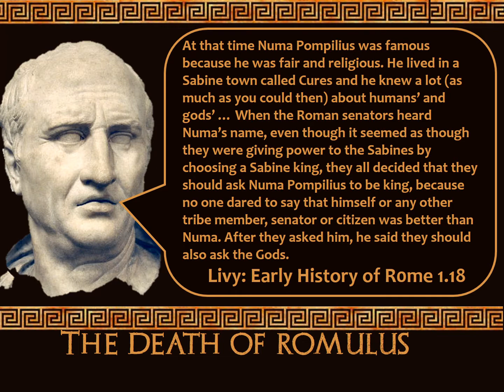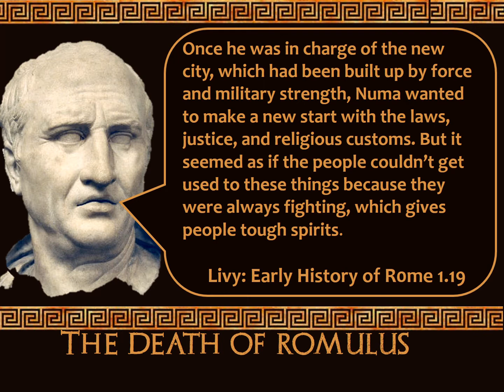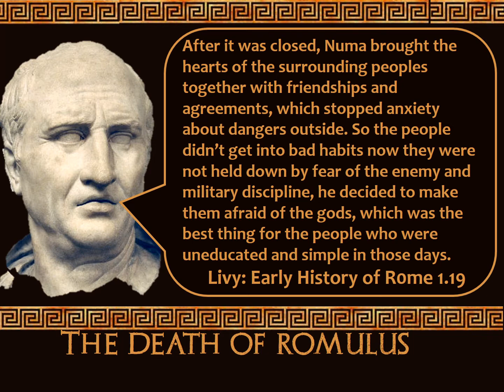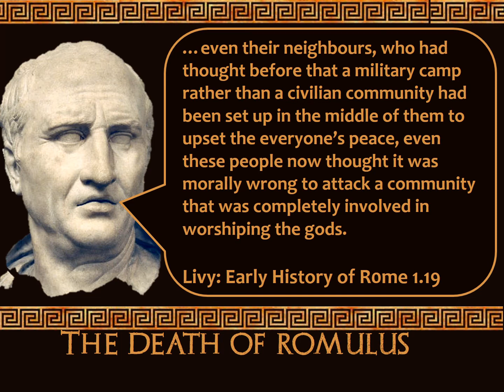Stupid Ancient History GCSE: 9 Numa Pompilius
(Questions)

A Quick look at the 2nd King of Rome: Numa Pompilius

Intended to work alomgside the OCR GCSE Ancient History period study: Foundations of Rome.